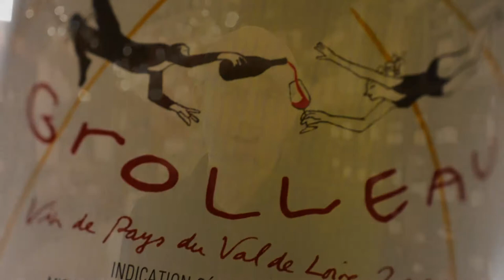Catherine et Pierre Breton, Grolleau 2016 — Loire, France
Broadway Wine Review — Catherine et Pierre Breton, Grolleau 2016 — Loire, France

Here is my second review, and for this one I chose to do the Catherine et Pierre Breton, Grolleau 2016. It’s from the Loire Valley in France, from vineyards that were converted to Biodynamic back in the 1990s. This is also a natural wine that is non-intervention at any point, wild yeasts, open fermentation in neutral wood vats and no filtration when put into the bottle.

The colour is a ruby colour and it had a lot of wine crystals. The flavours reminded me of wild strawberries on a hot summer day. It has a touch of earthiness, a slight pepper note and a touch of green. This is definitely a food friendly wine. It would pair nicely with some pâté or goat cheese.

The Grolleau grape has seen not a whole lot of respect from some major wine writers, and is a difficult one to work with as it has thin skins. Historically it was used to make Rosé d’Anjou and when that fell out of popularity they suggested to rip it out and to replant those vineyards with Gamay or Cabernet Franc. Fortunately, not everyone listened to that advice so we still have a few wines being made from what is now a niche grape not planted outside of the Loire. I hope you enjoy this video, and “give Grolleau a go!”